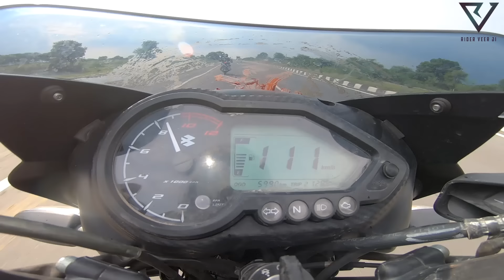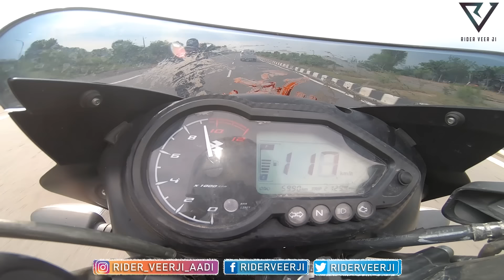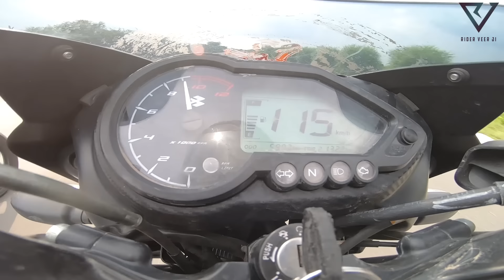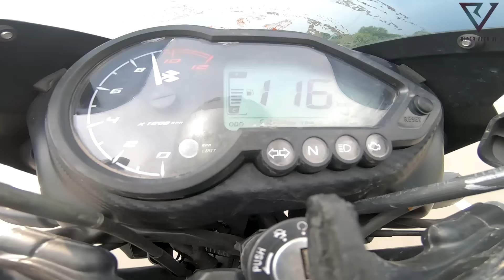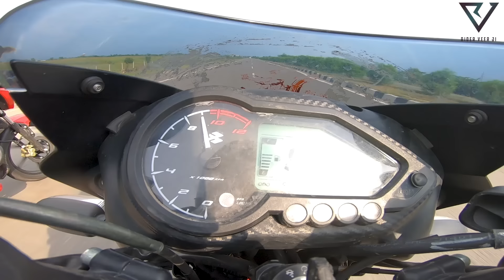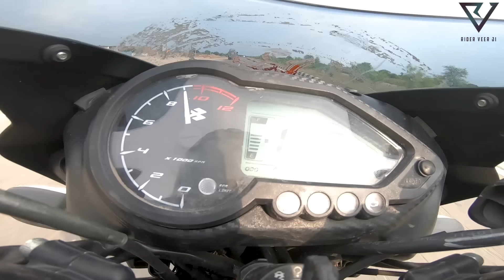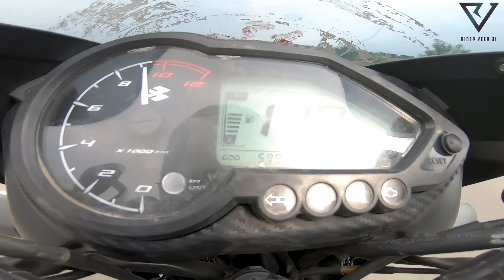TVS RAIDER 125 vs PULSAR 125 : Drag Race | Best Top End Race 😍